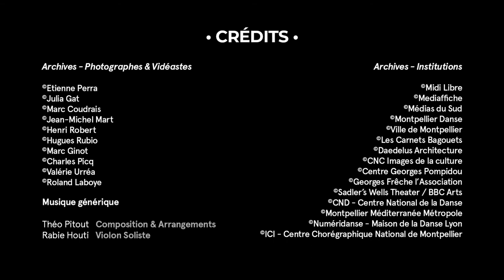Montpellier Danse 40 ans | Episode 1 - Montpellier, Ville de Danse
Montpellier Danse 40 ans

Une mini-série écrite et réalisée par

Géraldine Pigault

Production et direction technique

Théo Pitout

Une production Observascope en coproduction avec Montpellier Danse 40bis

Avec la participation de France 3 Occitanie

Musique générique

Composition & Arrangements
Théo Pitout

Violon Soliste
Rabie Houti

Remerciements

Montpellier Danse
Jean-Paul Montanari
Nathalie Becquet
Maïwenn Rebours
Emma Poignet
Delphine Guillaume

France 3 Occitanie

Fabrice Valéry

Laure Cornéjo

Ville de Montpellier

Michaël Delafosse

Valérie Arnal

Centre Chorégraphique National de Montpellier

Christian Rizzo
Rostan Chentouf

Théâtre National de Chaillot

Didier Deschamps

Halle Tropisme
Vincent Cavaroc

Observascope
Joël Rejant

Emanuel Gat Dance

Emanuel Gat
Julia Gat
Thomas Bradley

Rosas

Anne Teresa de Keersmaeker

Mouvements Perpétuels

Salia Sanou

R.A.M.a

Fabrice Ramalingom

Compagnie Mathilde Monnier
Mathilde Monnier

PLAY / Michèle Murray
Michèle Murray

Compagnie LOUMA
Catherine Legrand

Archives

©CNC Images de la culture

©Georges Frêche l’Association

©Sadler’s Wells Theater / BBC Arts
©CND - Centre National de la Danse
©Numéridanse - Maison de la Danse Lyon
©ICI - Centre Chorégraphique National de Montpellier